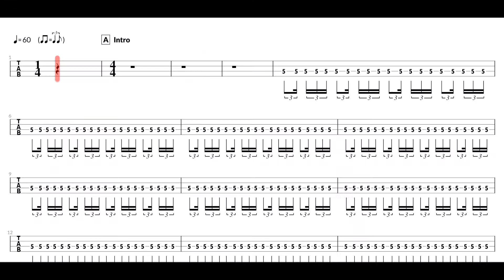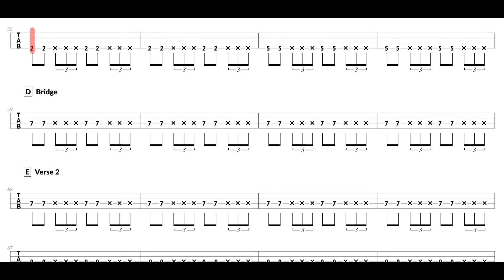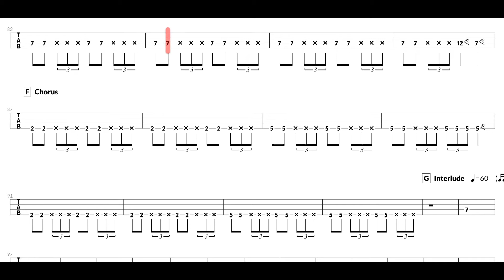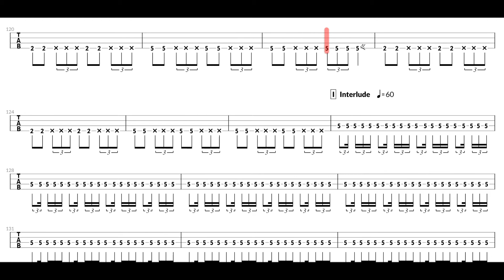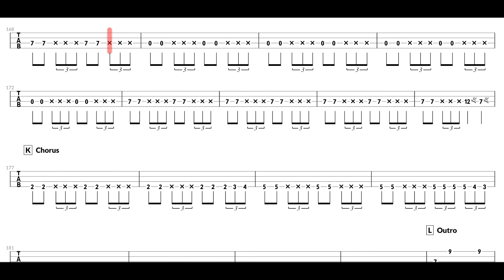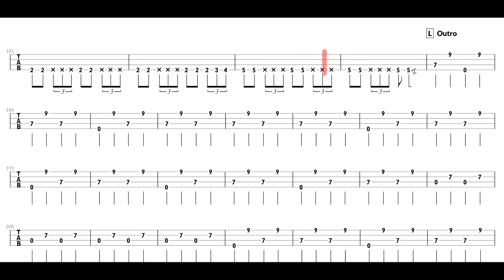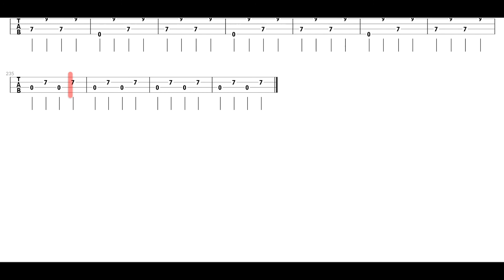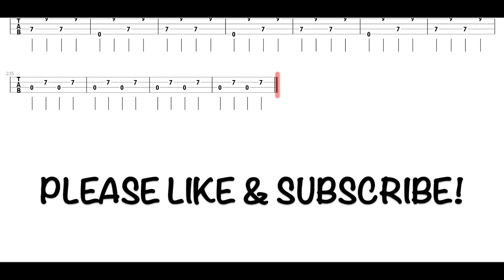Pink Floyd - Sheep (Bass Tab)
Written by Roger Waters [1977]